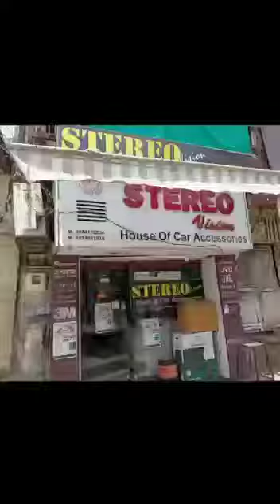Kia sonet full bucket nappa leather